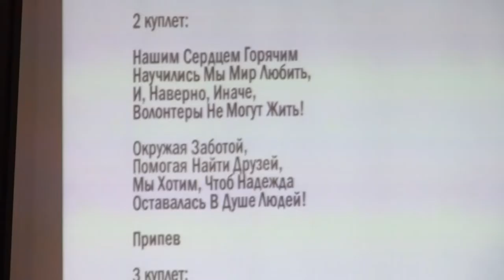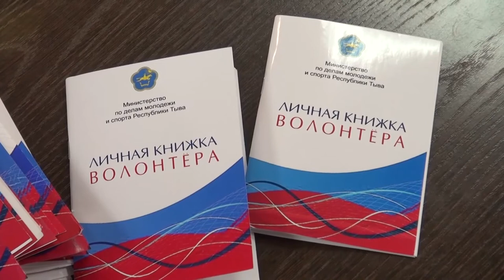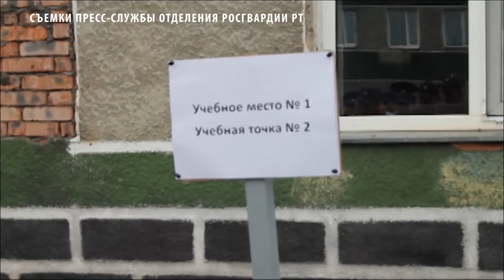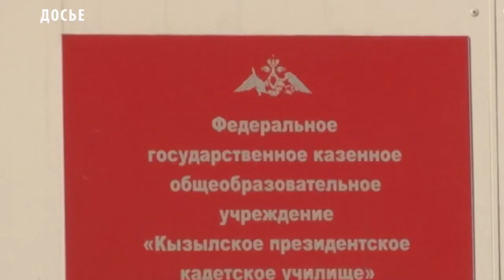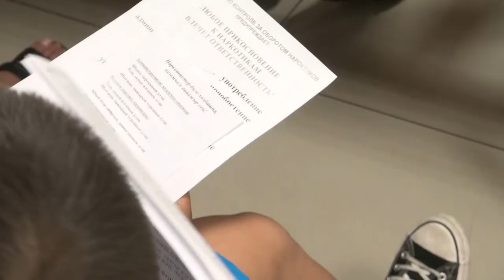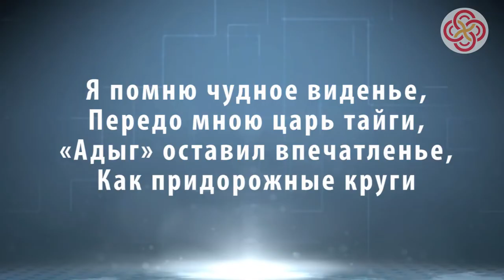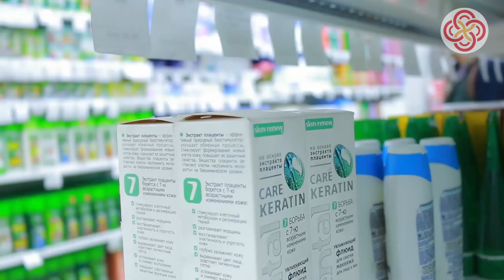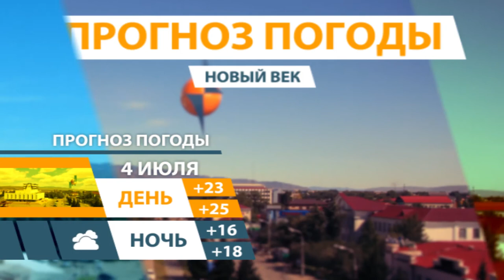НОВОСТИ ТУВЫ 03 07 18